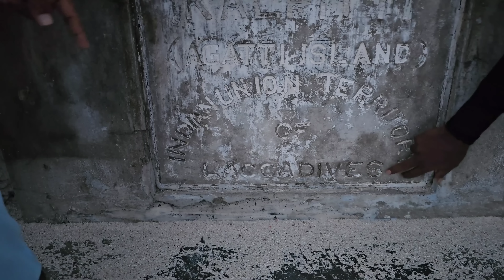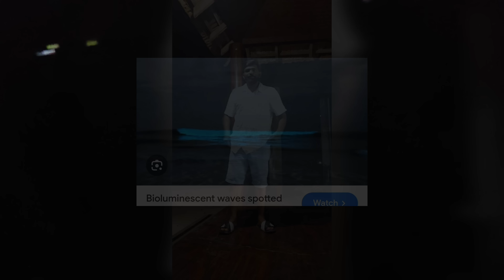Ep:4 | Glass boat లో Aditya Special Birthday celebrations | Day 2 in Lakshadweep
This video is the Ep:4 of our Lakshadweep Vlogs.
I shared Aditya's Special Birthday celebrations and other things like Glass Boating, Turtle watching etc.

Agatti Island is a Hidden Gem of Lakshadweep
It is located in the picturesque Lakshadweep archipelago, Agatti Island is a tropical paradise renowned for its:
-Crystal-clear turquoise waters
-Pristine white-sand beaches
-Vibrant coral reefs
-Diverse marine life
We opted *qc_travels* for our travel, and they helped us in every single thing and made our trip a memorable one.

Do check the all episodes of Lakshadweep vlogs to check detailed information and experiences.